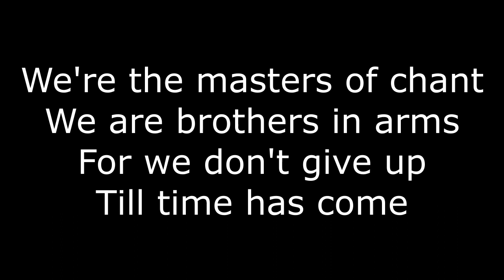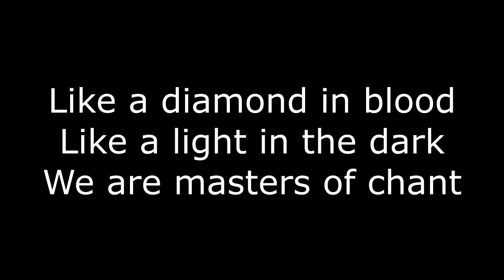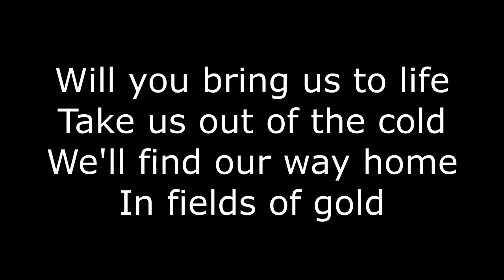Masters of Chant (karaoke) OCieszyn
Masters of Chant, karaoke version, originally performed by Gregorian